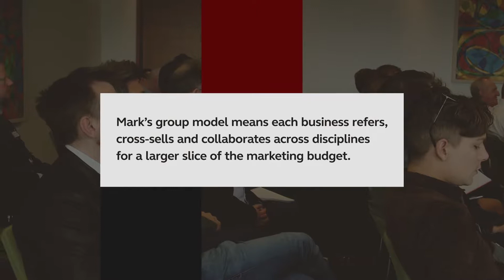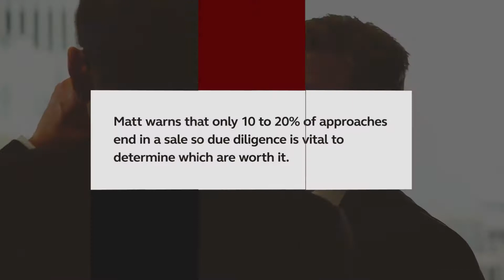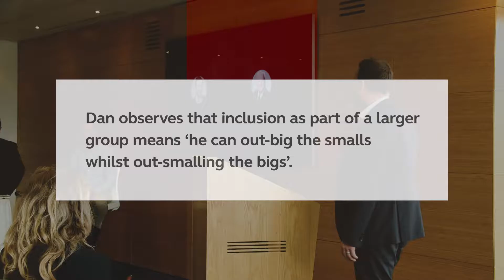Acquisition Strategies to Scale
In our latest Speaker Boutique, The Supper Club invited three members to share their hard-learned lessons of acquiring to scale. Matt Katz, head of corporate finance at our partner Buzzacott was on hand to impart his expertise and experience of helping members with their acquisition strategies.